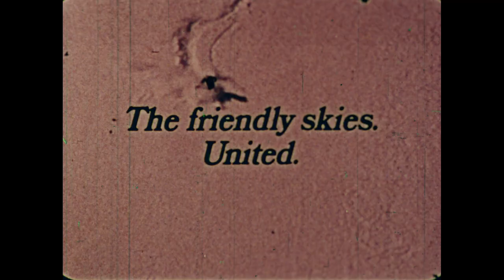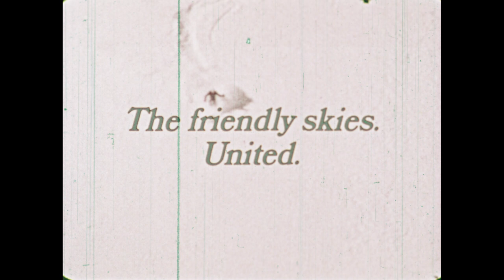"Ski Boom" by Roger Brown, 1971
"Ski Boom" by Roger Brown, Jay Michaels, Will Edgar, Bob Landers, Arthur Rosenblum, Alan Presberg, and Barry Mason. This 1971 film covers the ski experience and way of life known to the ski areas including: Steamboat, Breckenridge, Aspen, Heavenly, Park City, and Vail. It shows the development of the ski industry while including famous skiers like: Suzy Chaffee, Corky Fowler, Jean-Claude Killy, Stein Eriksen, and Billy Kidd.

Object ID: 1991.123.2